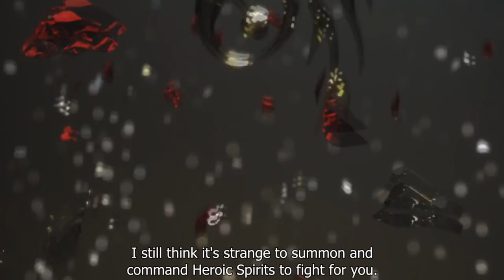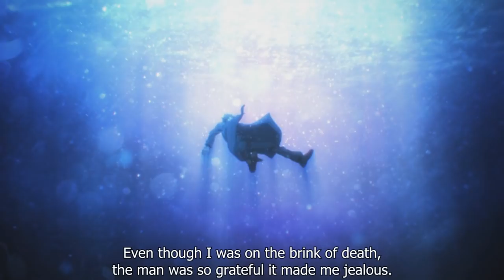Zero Steps from Hell - Fate/Zero AMV (Fan-Made Trailer)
So I adjusted the title a bit to acknowledge that I did somehow make a trailer with this video. Cool with me whether you consider it an AMV or trailer; better than most of the promotional videos coming from Aniplex either way.